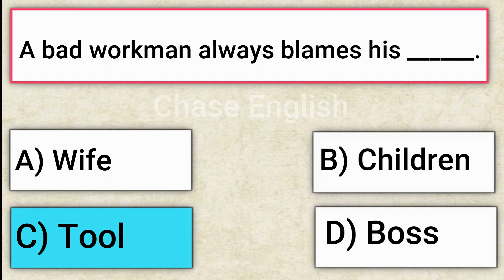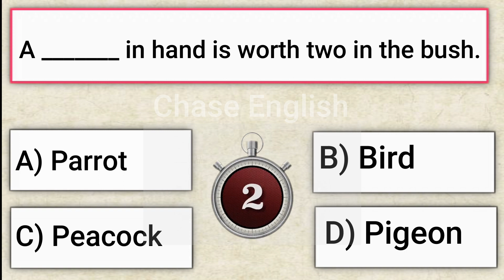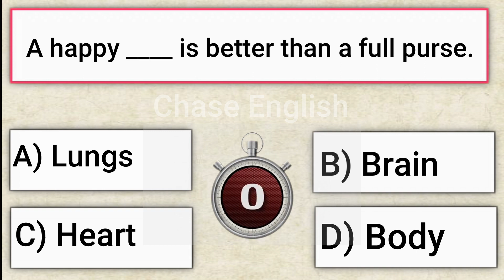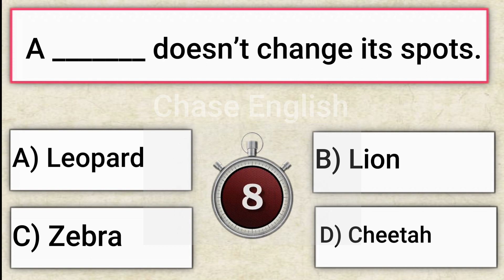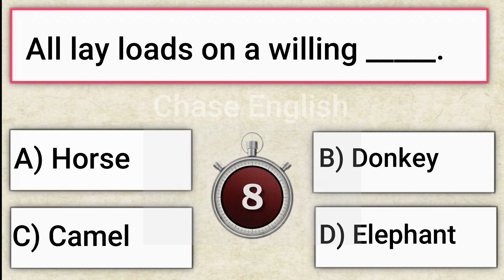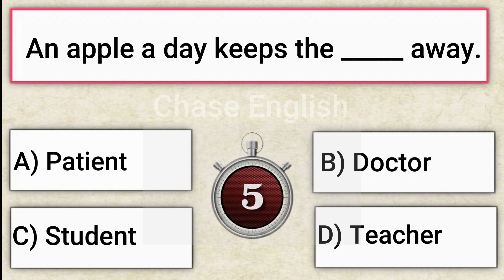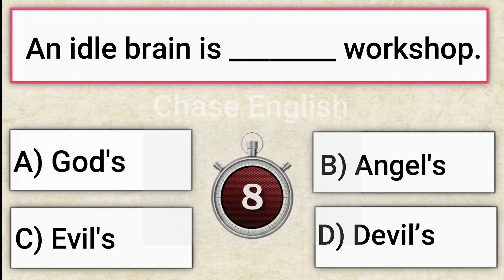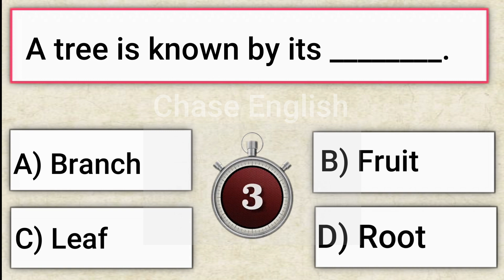15 Idioms quiz | Idioms and phrases | Learn English | Test your knowledge | Best way to learn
Hello Guys,
With the help of this video you will be able to test your knowledge on idioms.

english idioms
idioms
idiom quiz
idioms quiz
english idioms quiz
idioms in english
english quiz
idiom
american idioms
advanced idioms quiz
learn english idioms
learn idioms
take idiom quiz
advanced idiom quiz
top idioms
common english idioms
idioms test
ielts idioms
common idioms
french idioms
advanced idioms
idioms and phrases
mmmenglish idioms
english idioms test
ielts speaking idioms
quiz
advanced english idioms